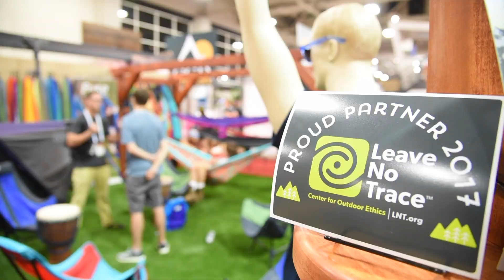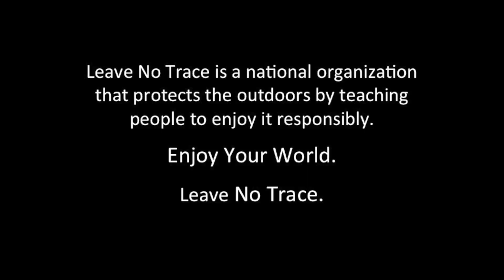Outdoor Retailers Love Leave No Trace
We recently wrapped up a whirlwind week at Outdoor Retailer! Our Subaru/Leave No Trace Traveling Trainers spent the week educating attendees and raising awareness about Leave No Trace practices. Despite the busy week, we found some time to catch up with a few of our Traveling Trainer sponsors to find out why they love their Leave No Trace partnership.

Learn why Klean Kanteen, Deuter, and Eagles Nest Outfitters all love Leave No Trace in this short video, and read our blog below to read why we love them right back:

Proud partners of the Leave No Trace Traveling Trainer program include Subaru of America, REI, Eagles Nest Outfitters, Deuter, Thule, Klean Kanteen, and Smartwool.